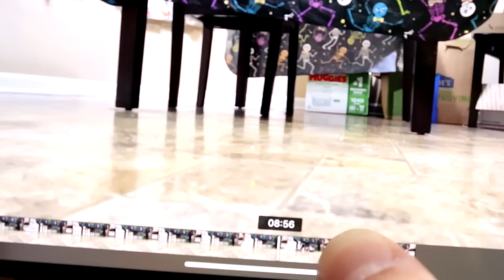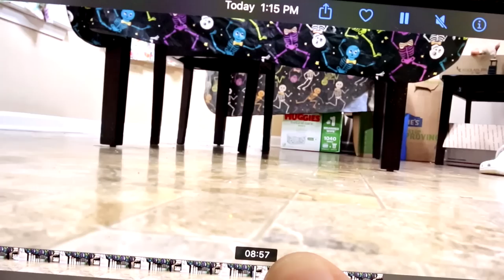EPIC HORROR ACTION FIGURE BATTLE ROYAL FOR HORROR CHAMPIONSHIP!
Horror action figure battle royal